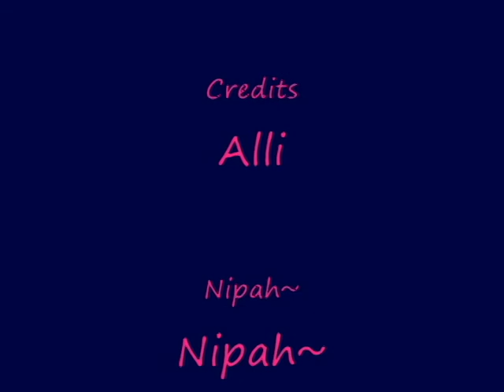Random dance time